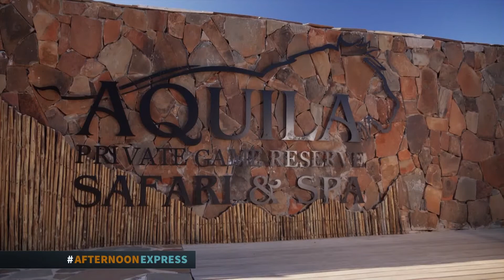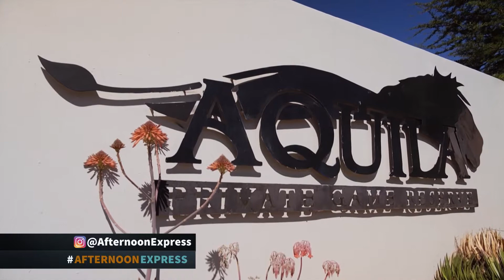Gimme Summa that Sho’t Left – An African Bush Safari (SHO’T LEFT) | 2 December 2021